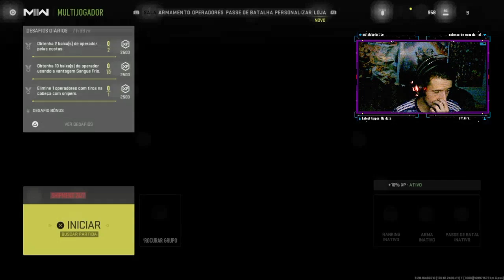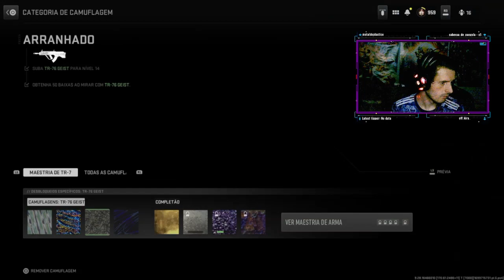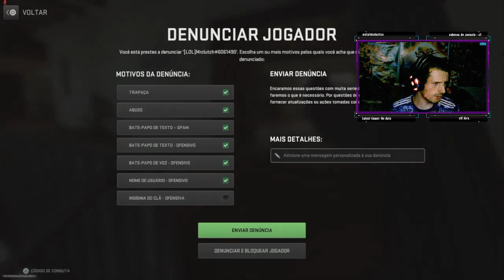COD MWII pegamos a Gold na TR76 Geist e talvez última Camu que pego no jogo pq está insuportável